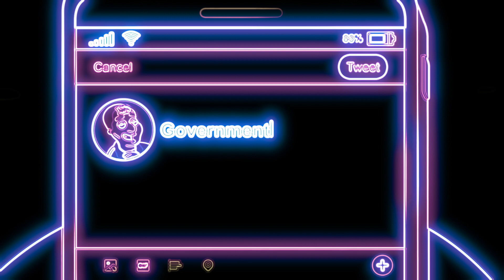Meg teaches Scammer who Married Her for 'GREEN CARD Vocoded to Never Gonna Give You Up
on the channel I will make encoded videos of Gangsta Paradise and Miss the Rage and Megalovania and other variations of tracks.

Meg teaches Scammer who Married Her for 'GREEN CARD .